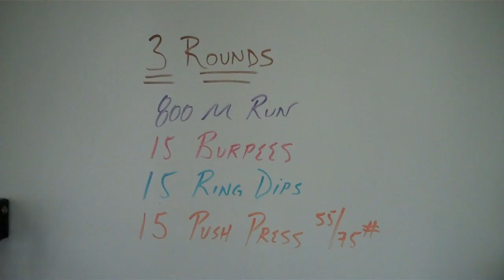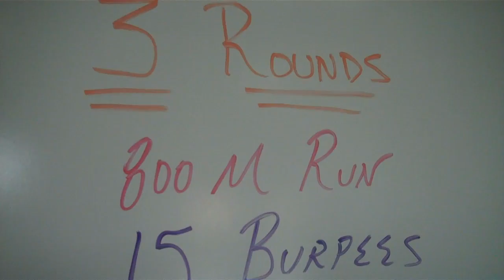THURS. MORNING CFBR....CROSSFIT